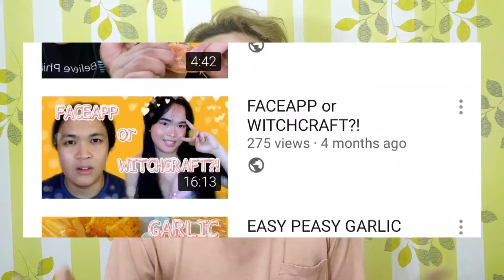GetReadyWithMe using my favorite CHEAP SHOPEE Makeup Products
Hi. Hope you enjoyed my video.

Love me? Like to send me some love?